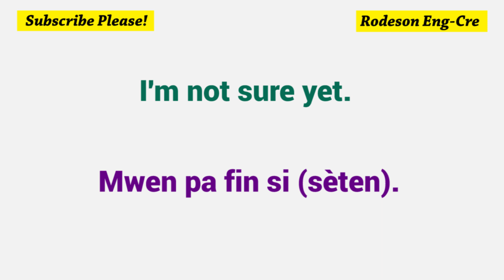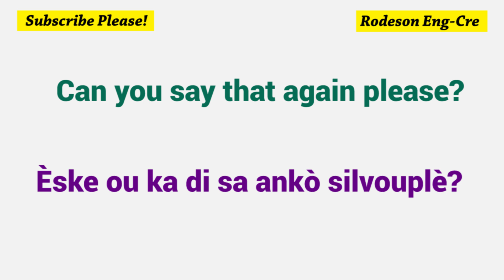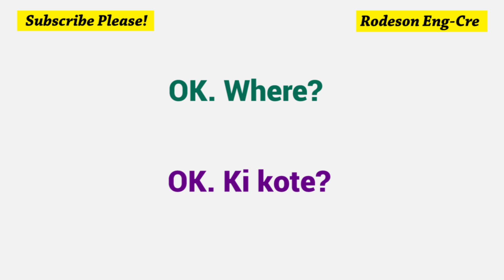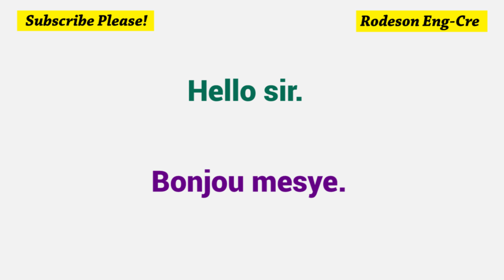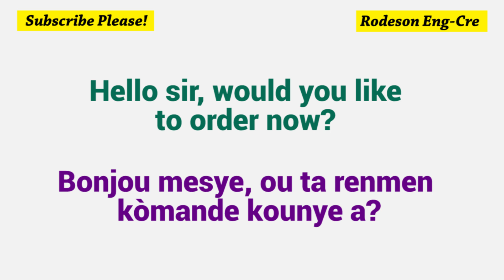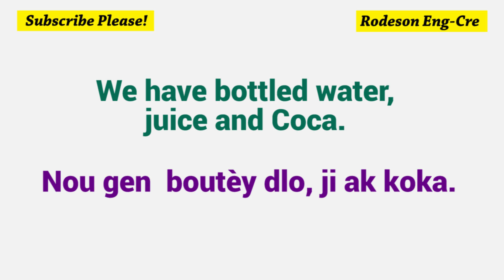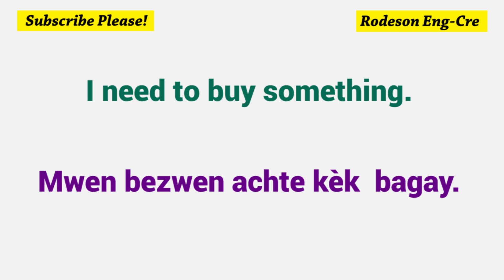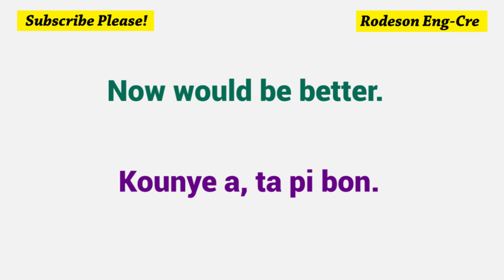English-Creole Conversation #3 // What are you planning to do today? = Kisa ou planifye pou fè jodi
What are you planning to do today? = Kisa ou planifye pou fè jodi a?
I'm not sure yet. = Mwen pa fin si (sèten).
Would you like to have lunch with me? = Èske ou ta renmen manje midi avè m?
Yes. When? = Wi. Kilè?
Is 11:30AM OK? = Èske 11:30 AM OK?
Sorry, I didn't hear you.  = Dezole, mwen pa te tande ou.
    Can you say that again please? = Èske ou ka di sa ankò silvouplè?
I said, 11:30AM. = Mwen te di, 11:30 AM.
Oh, I'm busy then. = Oh, mwen okipe lè sa a.
Can we meet a little later? = Èske nou ka rankontre yon ti kras pita?
OK, how about 12:30PM? = OK, e  12:30 PM?
OK. Where? = OK. Ki kote?
How about Bill's Seafood Restaurant? = E restoran fwidmè Bill la?
Oh, Where is that? = Oh, ki kote sa ye?
It's on 7th Street. = Li nan  ri 7.